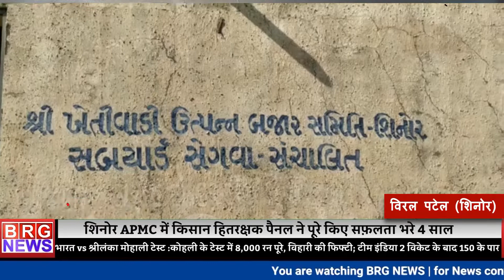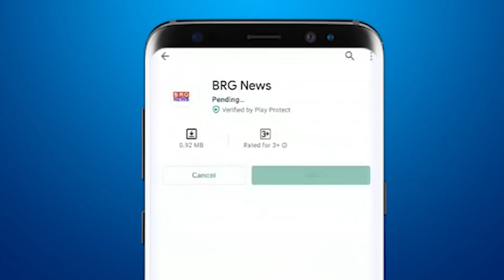शिनोर APMC में किसान हितरक्षक पैनल ने पूरे किए सफ़लता भरे 4 साल